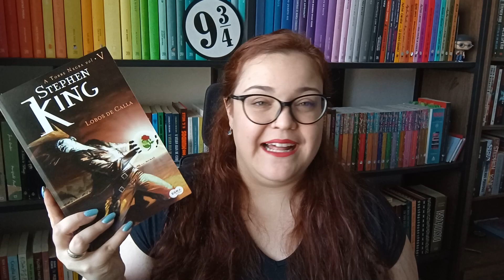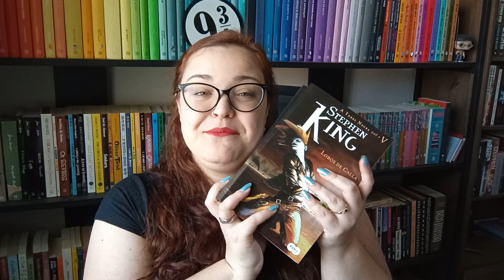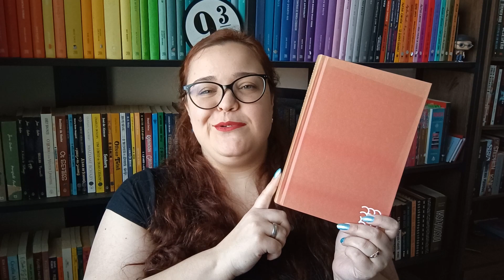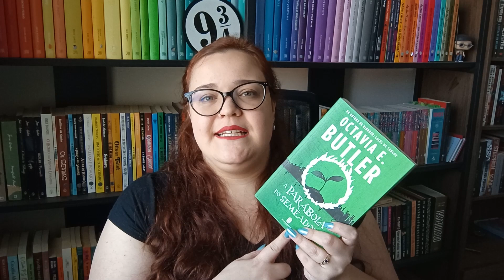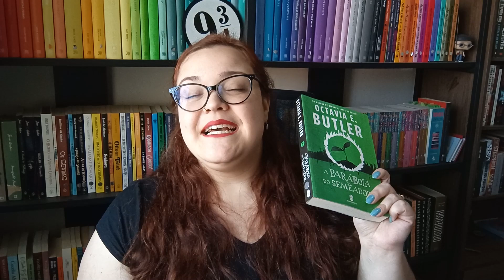TBR de Setembro/24 🎊🎉 | Li num Livro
Hoje é dia de mostrar pra vocês o que eu pretendo ler no mês de Setembro!